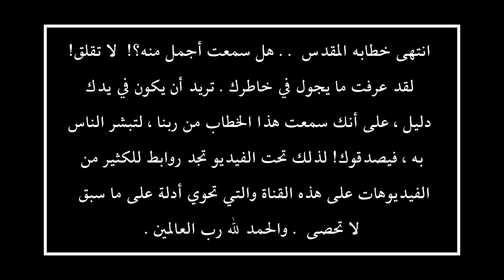مشروع وجودك على هذه الأرض له هدف عظيم أكثر مما يتخيله عقلك وعقل الفلاسفة والمفكرين.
صوت وكلمات: فراس المنير.
🐫 اضغط على زر الترجمة في الفيديو لإظهار الترجمة أو لإخفائها. وانشر الفيديو لكل الناس بما أنه مترجم.
🐫 الأدلة على ما تم ذكره في هذه الحلقة هي بالآلاف ولن تحيط بها كلها لترسم لوحة فكرية متكاملة ومن القرآن إلا لو أنك شاهدت حلقات هذه القناة من الحلقة الأولى إلى الأخيرة وبالترتيب، ولكن السلسلتين التاليتين فيهما عدد كبير من الأدلة على مشروع انتسابك إلى الملأ الأعلى:

🐫 لأسئلتك فيما يتعلق بصحتك وتغذيتها من القرآن المجيد، يمكنك مراسلة فريق القناة على الإيميل التالي:
🐫 لكي يتم الرد على رسائلك يجب:
١-  بدء رسالتك بأن تخبرنا ما هي الأمراض أو المشاكل التي تريد التخلص منها وبالتفصيل الشديد.
٢- أن تخبرنا بنظامك الغذائي الحالي وبالتفصيل.
٣- أن تخبرنا بالبلد الذي تعيش فيه.
٤- أن يكون مرضك خطيرا جدا.
الذي يخجل من تفصيل الحديث عن أمراضه يرجى ألا يراسلنا إطلاقا لأنه سيتم حظره على الفور متأسفين.

🐫 سلسلة حلقات التغذية سيتم توزيعها بين قناتنا الدينية وبين قناتنا الصحية المخصصة للرياضة والغذاء والصحة العامة على الرابط التالي:
أو ابحث في اليوتيوب عن:
NTD Sport
حيث نعرض حلقات الأدلة الشرعية على القناة الدينية وخبرات التغذية التفصيلية على قناة الصحة الرياضية
🐫 سلسلة حلقات إثبات معجزة رسم كلمة رحمت في القرآن والتي كانت بداية ظهور هذا المنهج الدقيق في استنباط العلوم من القرآن:

لتحصل على رابط مفتوح مدى الحياة
 فيه جميع كتب الأستاذ فراس المنير وكلما غير في بعض كتبه عبارة ما فسيتم استبدال الكتاب بنسخة جديدة على الفور وبهذا تبقى على تماس بالمستجدات مدى الحياة، يمكنك شراء رابط الكتب بالتواصل مع فريق القناة على الإيميل التالي:

عبر الرابط التالي يمكنك الحصول على كتاب الزكاة بأكثر من 100 لغة:

عبر الرابط التالي يمكنك الحصول على كتاب لباس المرأة بأكثر من 120 لغة:

على الرابط التالي جمعنا من كل سلسلة أكثر حلقة تلخص السلسلة أو على الأقل أكثر حلقة أهمية من كل سلسلة:

فالأفضل التبرع إلى الحساب البنكي التالي، لأنه بنك يتميز بأنه لا يكلفك أي أجور للتحويل:
اسم البنك:
Paysera LT, UAB
IBAN:
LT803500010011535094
SWIFT:
 EVIULT2VXXX
اسم صاحب الحساب:

هناك من يتمنى أن يدعم القناة بالمال ولكن غير مسموح في دولته أن يخرج المال منها
وذلك من مثل دولة الجزائر وغيرها من الدول
عند ذلك نتمنى أن يراسل فريق القناة على الإيميل التالي:
وذلك ليخبروه بحساب للقناة في الجزائر على سبيل المثال. /